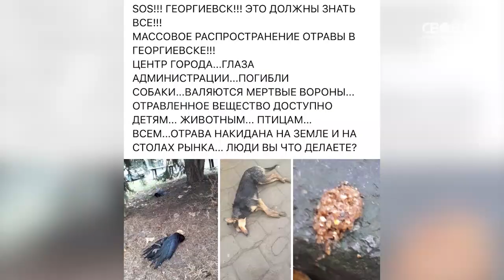В Георгиевске на одну бездомную собаку тратится до 10 тысяч рублей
Ежегодно из краевого бюджета на решение проблемы бездомных животных тратится 17 миллионов рублей. В Георгиевске, например, на одну бездомную собакутратится почти по 10 тысяч рублей. Об этом рассказали сегодня власти городского округа на заседании совета муниципалитетов. В эту стоимость входит отлов животного, обработка его от паразитов, почти месячное содержание в приюте, стерилизация, чипизация, реабилитация и возвращение в привычную среду обитания. При этом уничтожением бездомных животных, во всяком случае в черте города, по заказу администрации никто не занимается, заверил собравшихся зам главы городского округа.
Напомню, именно в Георгиевске несколько дней назад зоозащитники подняли тревогу, в городе кто-то потравил животных.